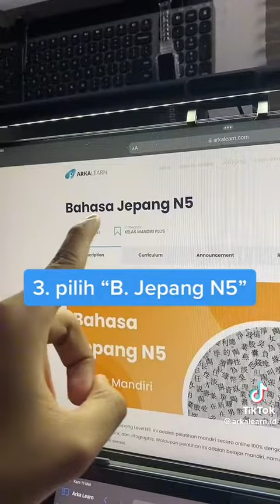Belajar bahasa Jepang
Bukan dari saya cuma bantu share